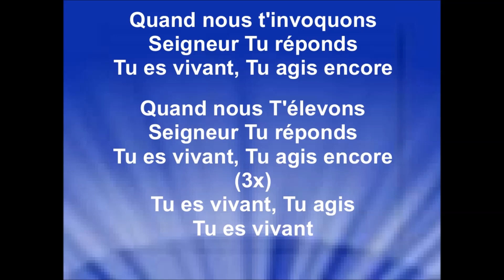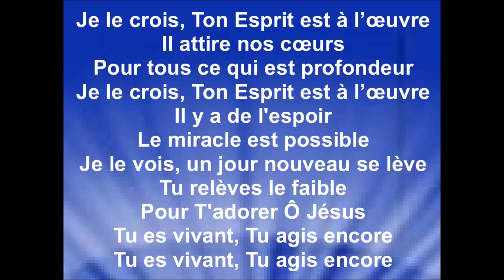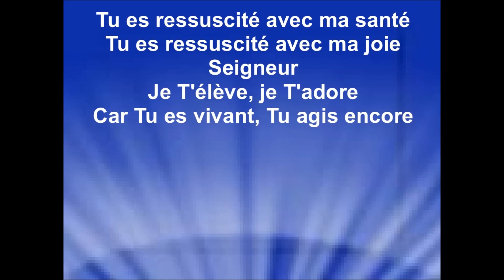TU AGIS ENCORE - VTEAM - Fiany Kpan (cover Derek Jones)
Piano & Mixage: Henoc Troupa

📍A/C:  Derek-Jones
📍Interprétation : Fiany Kpan
📍Piano & Mixage: Henoc Troupa ( THEDEDICATED MUSIC)
📍Production : VTEAM - Hongrie

Droits d'auteur
Aucun problème détecté

Je n'ai pas été en mesure de rejoindre VTEAM ou Fiany Kpan pour recevoir l'autorisation de diffuser ma vidéo paroles de l'interprétation de la chanson ''Tu agis encore'' de Derek Jones. Raynold

PAROLES :
Glorieux Père, nous T'adorons
Glorieux Père, quel autre nom
Y a-t-il sur terre de plus merveilleux?
Glorieux Père
Glorieux Père, nous T'invitons
Viens dans ce lieu, fais Ta maison
Car nous sommes à Toi
Reçois nos louanges, Ô Roi des rois

Sois élevé mon Dieu
Tu règnes dans les cieux
Reçois la gloire, la force et l'honneur
Glorieux Père
À Celui qui est assis
Sur le trône de nos vies
Nous T'invitons, viens dans ce lieu
Glorieux Père

Glorieux Père
Glorieux Père

Ô viens Glorieux Père
Viens parmi nous
(3x)

Glorieux Père
Glorieux Père
Viens dans ce lieu, Seigneur